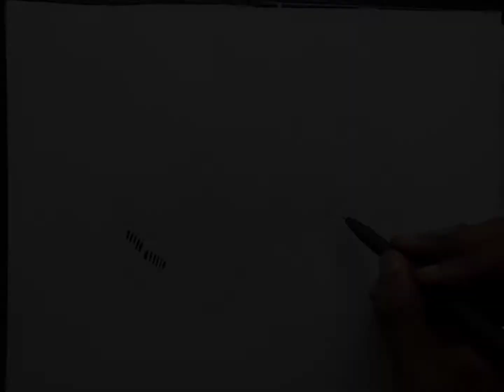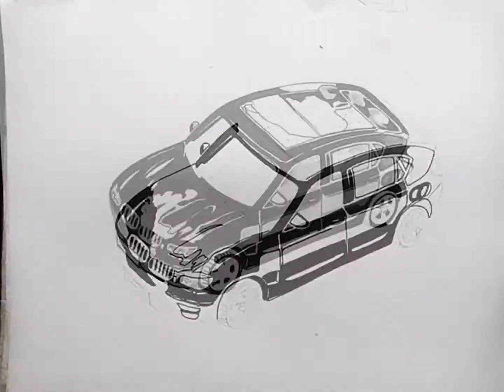How to draw a BMW X4 Coupe.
I've always admired the BMW X4 Coupe vehicle, people say its comfortable and relaxing, if you've got one, Congratulations to you 🎊🎊.  3D Art on a realistic BMW X4 Coupe vehicle.